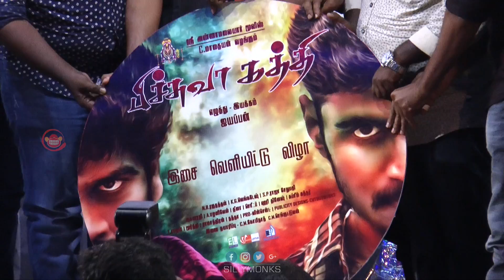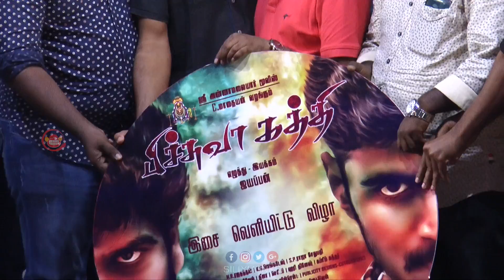Pichuva Kaththi Tamil Movie Audio Launch - Inigo Prabhakar, Anisha Xavier || Ayyappan | Silly Monks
Watch Pichuva Kaththi Movie Audio Launch

Direction and Dialogue : Ayyappan
Star Cast : Inigo Prabhakar, Anisha Xavier,CM Senguttuvan,Sripriyanga, Yogi Babu, Nan Kadavul Rajenthiran, Ramesh Thilak,Balasaravanan, Kali Venkat
Music Composer : N R Raghunathan
Producer : C Mathaiyan
Banner : Sri Annamalaiyar Movies